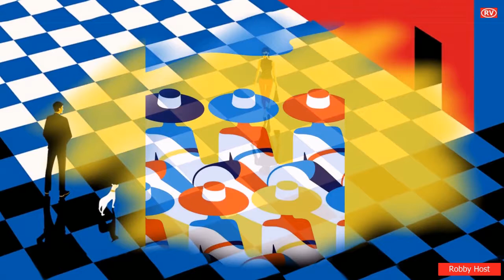М Магомаев Королева красоты HD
Мультфильм на тему песни Муслима Магомаева "Королева красоты" в хорошем качестве формата HD